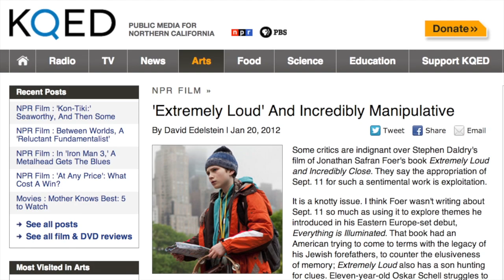Eurovision 2013 REVIEW: Dina Garipova, "What If" (Russia) from Overthinking It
OverthinkingIt.com is reviewing (and in some cases, skewering) all 39 of this year's Eurovision contenders. In this installment, Mark Lee is swept away by Russia's emotionally manipulative power ballad.